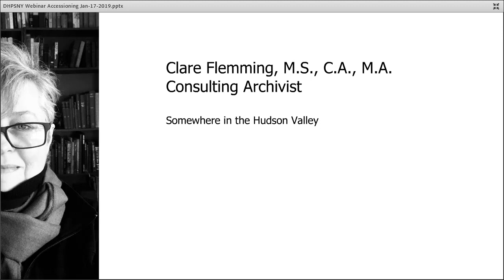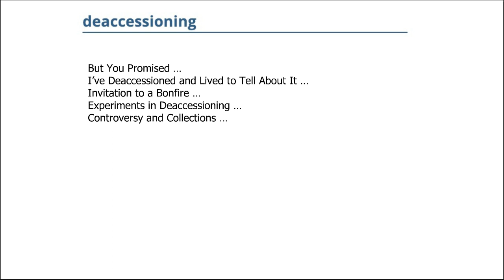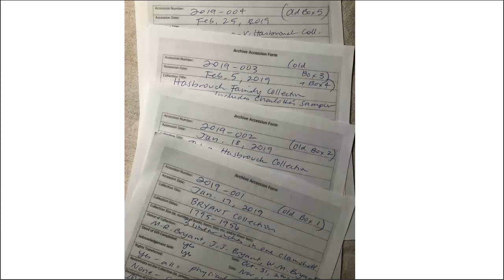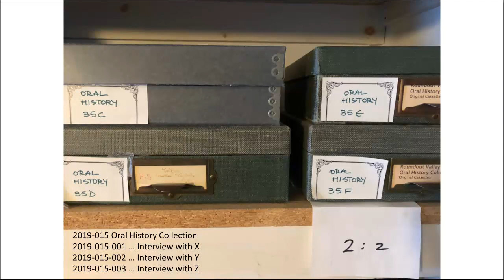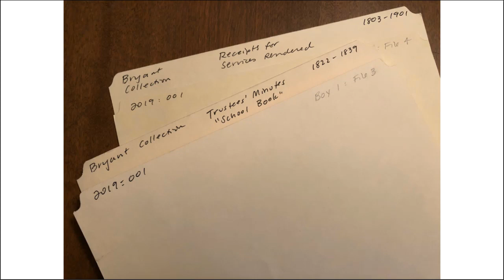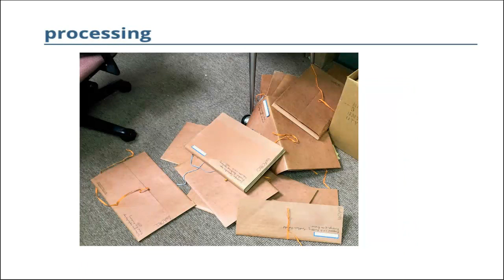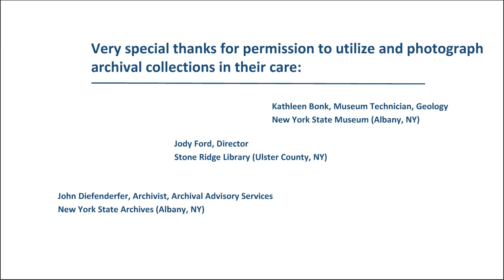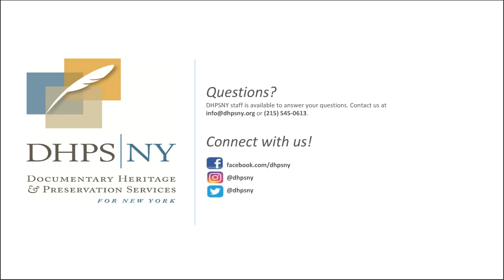Accessioning!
Accessioning is a crucial step in acquiring materials at any collecting institution, as the process by which legal and physical ownership is transferred to the organization. This webinar will address the importance of accessioning, as well as essential components of an accessioning policy, accessioning workflows, and how to handle “found in collection” items.

Presenter: Clare Flemming, Consulting Archivist

Original Recording Date: January 17, 2019

This webinar was presented by the Documentary Heritage and Preservation Services for New Program (DHPSNY). DHPSNY is  a program of the New York State Education Department, with services provided by the Conservation Center for Art & Historic Artifacts (CCAHA).